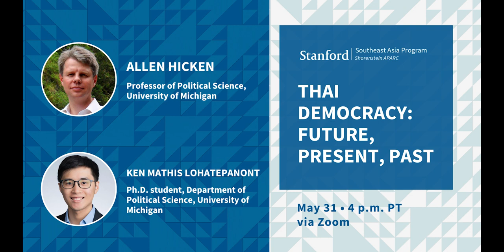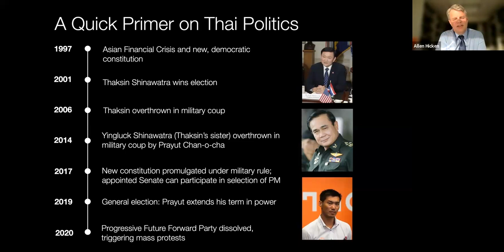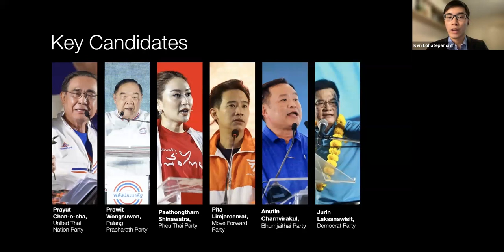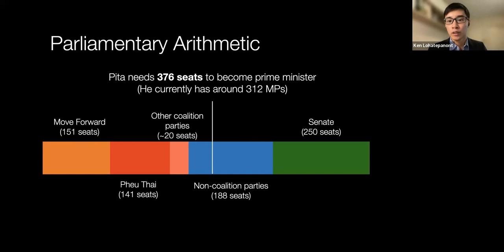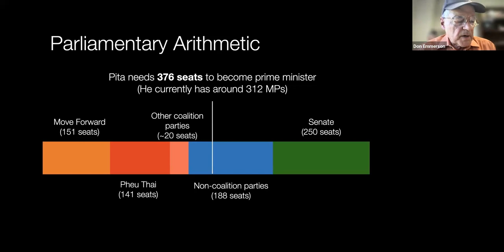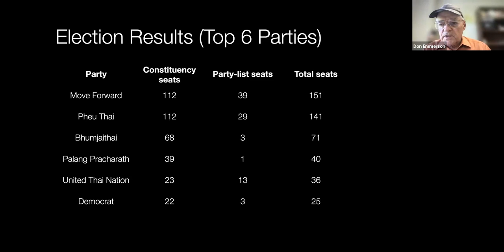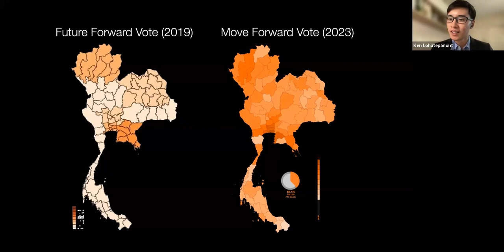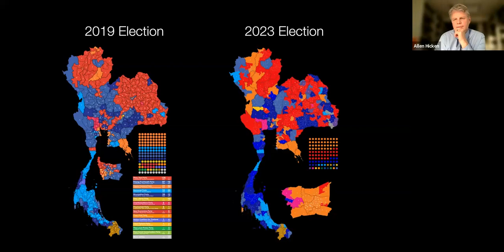Thai Democracy: Future, Present, Past | Allen Hicken and Ken Mathis Lohatepanont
Thailand is at a crossroads. On 14 May 2023, Thai voters took part in their country’s first fully free and fair election after nearly a decade under military and conservative-elite rule. The results gave a resounding victory in the 500-member House of Representatives to Thailand's two most progressive parties: the Pheu Thai Party affiliated with former prime minister Thaksin Shinawatra, and the relative newcomer Move Forward Party. Exceeding even the most optimistic predictions, Move Forward won the most House seats, while the two most pro-military parties together took only 12 percent. Thai voters have conveyed their preferences. But will their votes decide who forms the government and what if any policy reforms are allowed to proceed? Looming over that question for the present is the chance of a more democratic future and the legacy of an authoritarian past.

Allen Hicken, in addition to his professorship, is affiliated with the University of Michigan’s Center for Southeast Asian Studies, its Center for Political Studies, and its Weiser Center for Emerging Democracies. His work focuses on political institutions, political economy, and policymaking with an emphasis on Southeast Asia. His many publications include a recent co-authored book, Mobilizing for Elections: Patronage and Political Machines in Southeast Asia (2022). Prof. Hicken has held visiting-scholar positions in Thailand (twice), the Philippines, Singapore, and Australia. His higher degrees are from the University of California San Diego (PhD) and Columbia University (MA).

Ken Mathis Lohatepanont, alongside his doctoral studies, writes regularly for the Thai Enquirer, an English-language news website based in Bangkok. Before coming to the University of Michigan he worked for the Thailand Development Research Institute as part of its Innovation Policy for Sustainable Development Team. In that capacity he helped to generate policy recommendations as to how the Thai economy could be restructured to make it more competitive. His BA in political science is from UC-Berkeley.